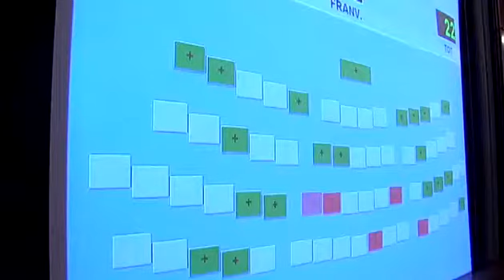Sverigedemokraterna får inte igenom många förslag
Sverigedemokraterna i Helsingborg har flitigt lagt många förslag, men dom har inte fått andra partier med sig. Det visar HD:s halvlekskoll mellan valen.

Publicerad på hd.se lördag 29 december 2012.